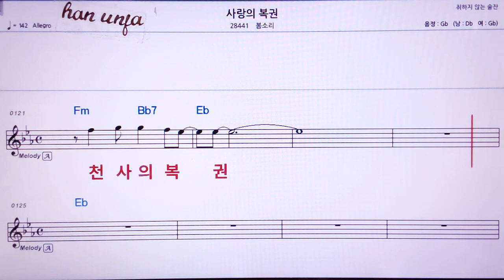💖사랑의 종소리/봄소리 👍MR,노래방, 가라오케, 악보, 코드, 가사 ,Karaoke,반주